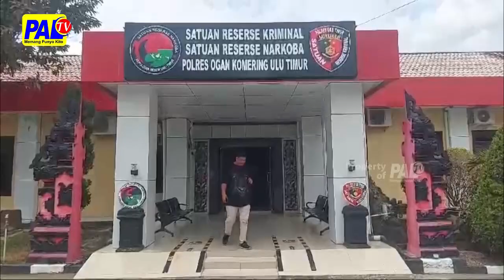KASUS PEMBVNVHAN DI KEBUN SAWIT DI REKONTRUKSI